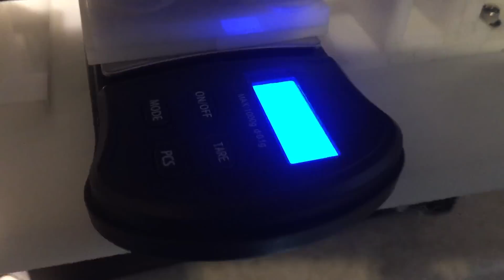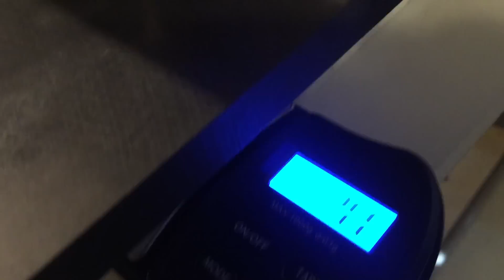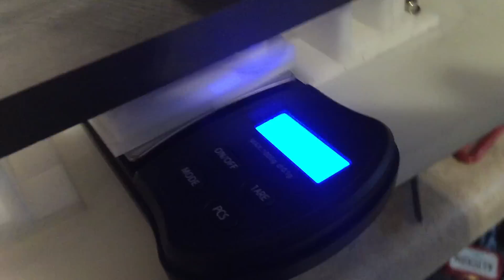HIGH VOLT AC, MAGNET WEIGHT and GRAVITY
THIS VIDEO SHOWS EXPERIMENT TO TEST IF INTENSE HIGH VOLTAGE AC OSCILLATORY ELECTRIC PLASMA DISCHARGE FIELD HAS AN EFFECT ON MAGNET PAIRS, N/S, N/N AND S/S, IN ANY MEASURABLE WAY SUCH AS WEIGHT. THIS IS SPECIFICALLY TO ASSIST IN UNDERSTANDING HOW ELECTRICAL FORCES CAN INFLUENCE WEIGHT IN MEASURABLE WAY, THUS PROVIDING EVIDENCE THAT "GRAVITY" MAY BE MODULATED BY ELECTRICAL FORCES...

IN BOTH DARK PLASMA DISCHARGE MODE AND BIRKELAND CURRENT ARC MODE, THE MEASURED WEIGHT OF MAGNET PAIRS IS ALTERED IN THE AC FIELD.  THIS PHENOMENON IS FASCINATING.  MORE TESTS TO FOLLOW WITH Mu METAL and NON MAGNETIC MATERIALS.

IT BEGS THE QUESTION IF THE WEIGHT OF OBJECTS IS MORE DUE TO GRAVITY, OR ELECTRICITY. ARE WE SIMPLY LIVING WITHIN A ELECTRIC CAPACITIVE FIELD THAT DICTATES WEIGHT? IS LOW EARTH ORBIT OUTSIDE THE CAPACITIVE FIELD SUFFICIENTLY SUCH THAT OBJECTS ARE "WEIGHTLESS?" After all there is 300kV differential between EARTH and the extent of the atmosphere. is LEO just floating in the dielectric milieu OR is SPACE MORE PERMEATED BY ELECTRICITY THAN IS BEING ACKNOWLEDGED TO OR WHAT WE ARE AWARE OF?
ALL THOUGHTS WELCOME.
DRIVING CIRCUIT IS TESLA STOUT BAR CIRCUIT 15KV TRANSFORMER, 50kV Caps, drawing 70 watts.  (Weight of Magnet pairs is noted in grams on scale.)